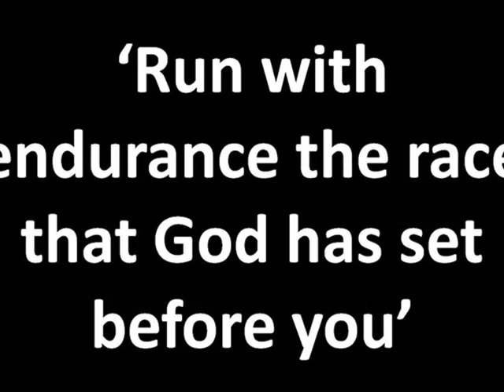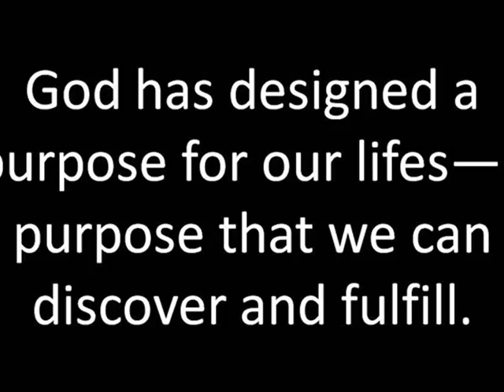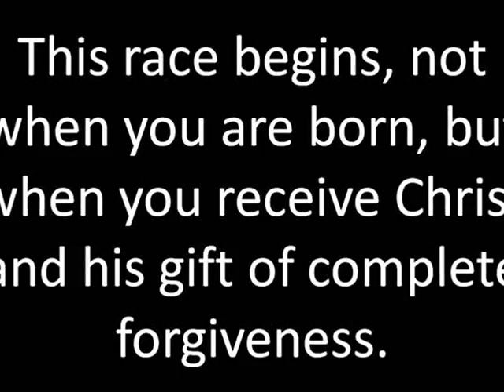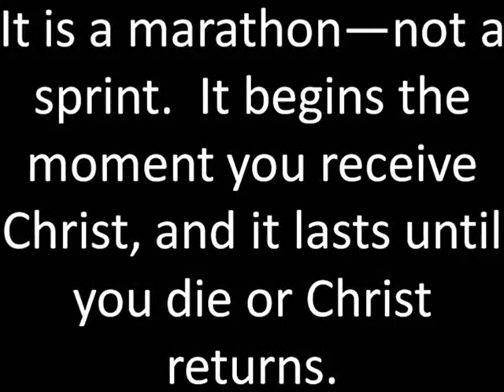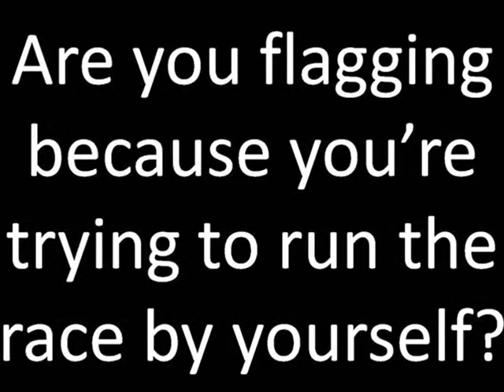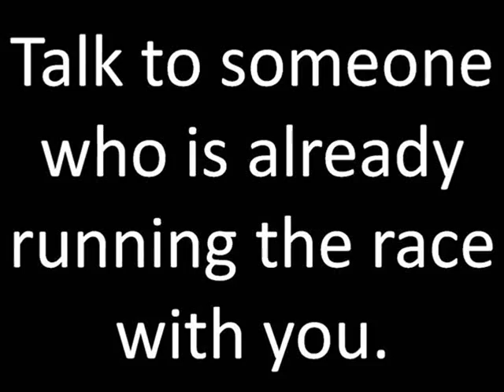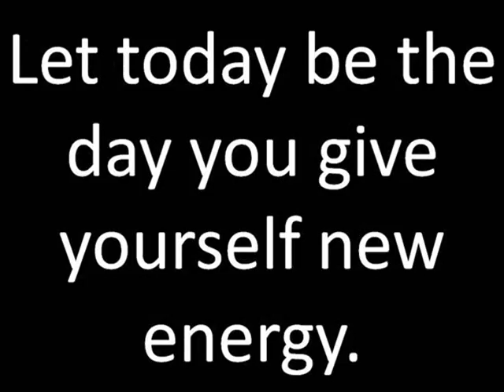Olympic Fanfare & Theme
A Secular piece but with a religous twist.